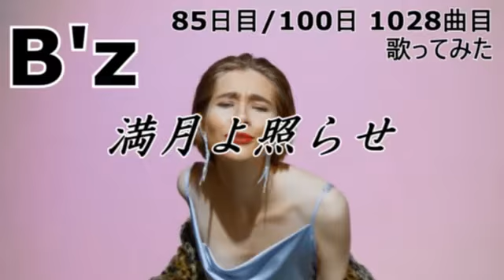【85日目 1028曲目】満月よ照らせ